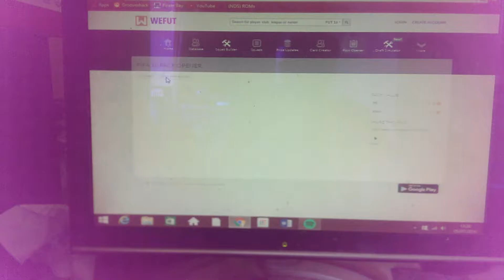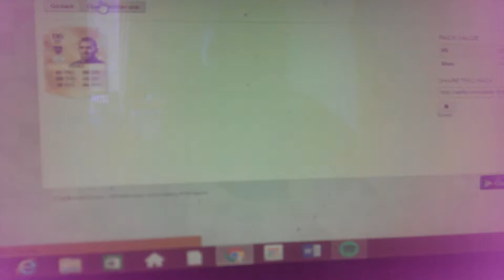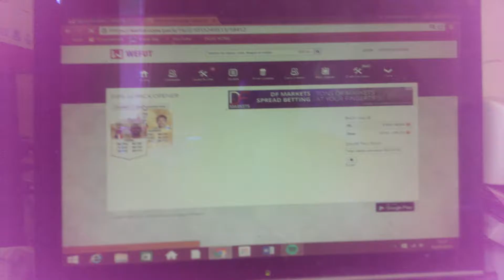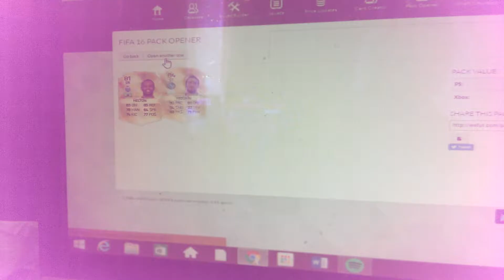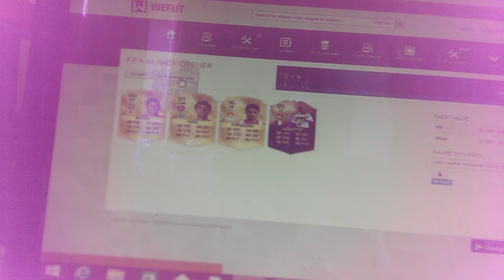Wefut pack opener squad part 2 ( part 3 soon )